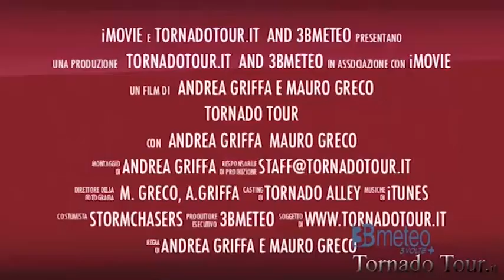TORNADO TOUR con 3BMETEO.COM: da Aprile a Giugno a caccia di Tornado negli USA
Siete amanti dei fenomeni meteo estremi?
Volete diventare dei veri cacciatori di tornado e vivere un'esperienza nelle pianure americane?